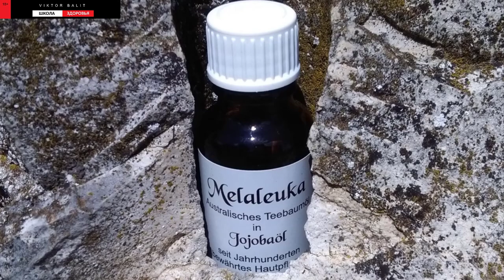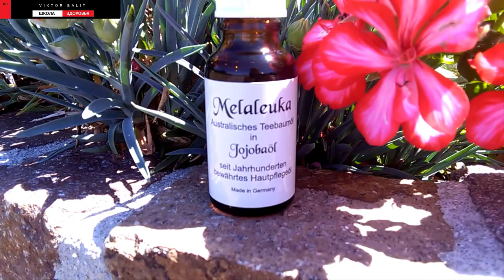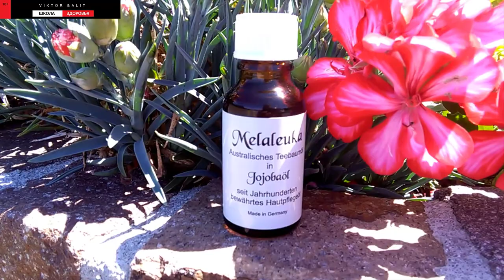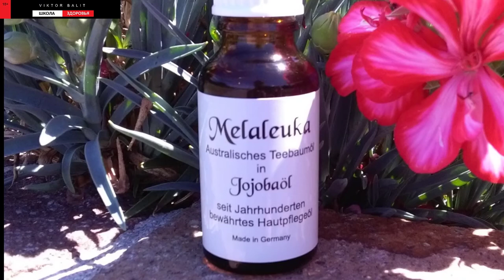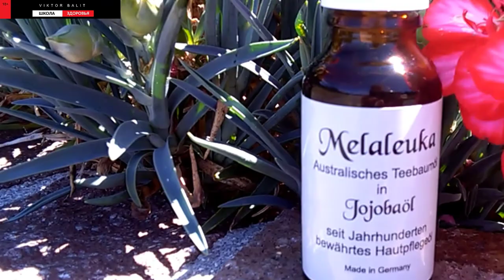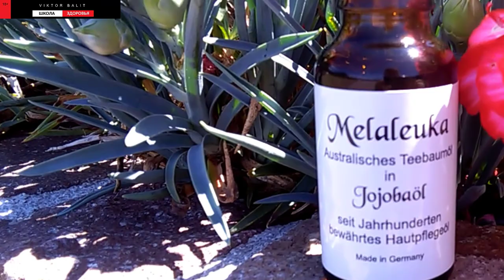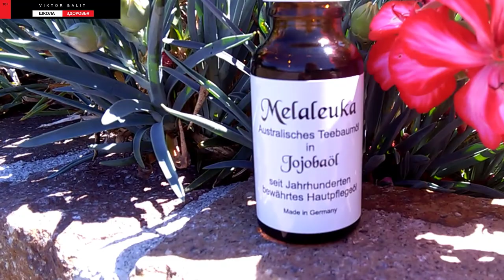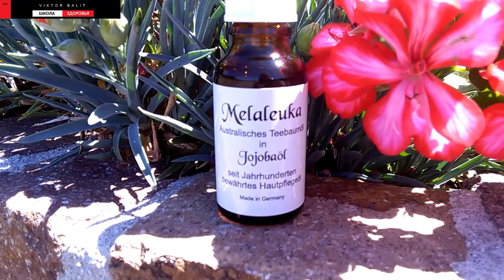❤️ 16 OТЗЫВОВ ДОВОЛЬНЫХ КЛИЕНТОВ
Рекомендую - смотрите и другие ролики ►
Что такое честность. Александр Палиенко.

Новая экономика: кто и как сможет в ней заработать?
ИЩИТЕ ИНТЕРЕСНУЮ РАБОТУ?

КАК МОЖНО ЗАРОБОТАТЬ НЕ ВЫХОДЯ ИЗ ДОМА?
КАК ЗАРАБАТЫВАТЬ ДОМА

Мостовая: Лазаренко сказал: "Я вам миллион долларов предлагаю", — сумасшедшие в то время деньги  Гафт: Мне нынешние гримасы, ужимки уродством кажутся Гафт: Мне нынешние гримасы, ужимки уродством кажутся